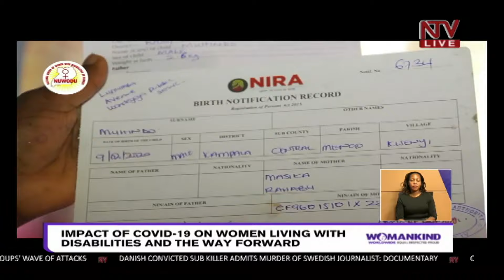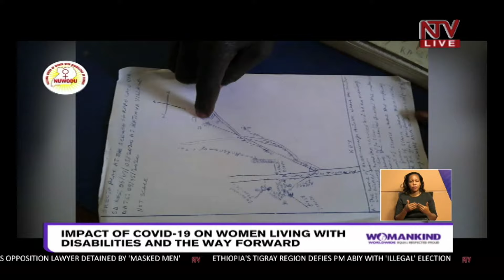Impact of COVID-19 on women living with disabilities | TALKSHOW